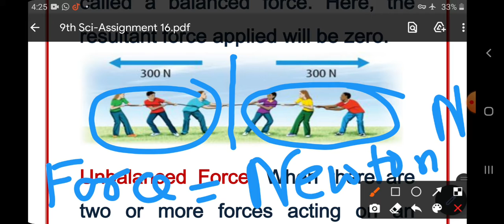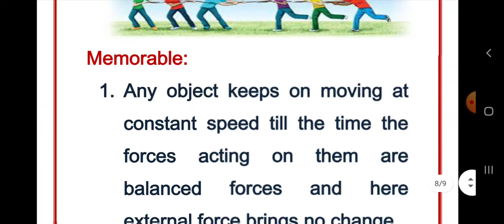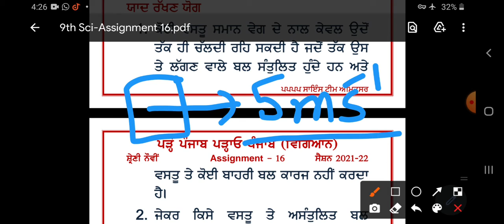9th Science, Force and Motion, Laws of Motion